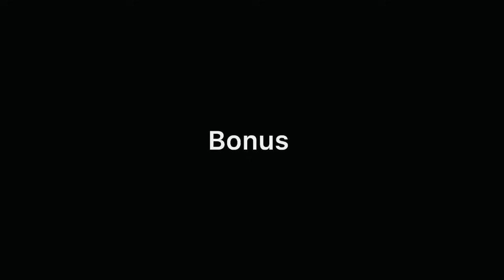Prank Celebrity - Episode 13 (Nyancho) “Boy cool len bala ma….” 😱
Here’s the 13th episode of prank celebrity 😂❤️‍🔥